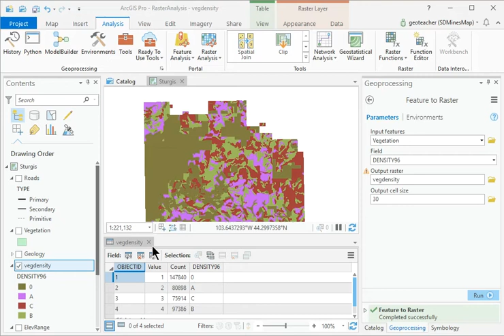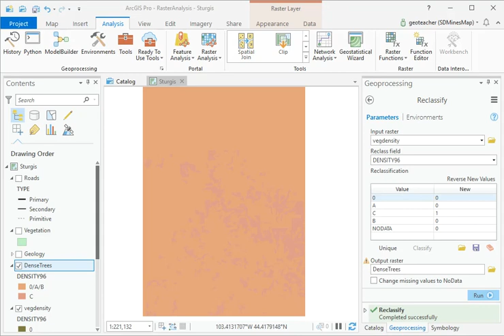559 كورس ودورة كاملة مجانية ArcGIS Pro الفصل الحادي عشر ArcGIS Pro Totrials chap11 step05